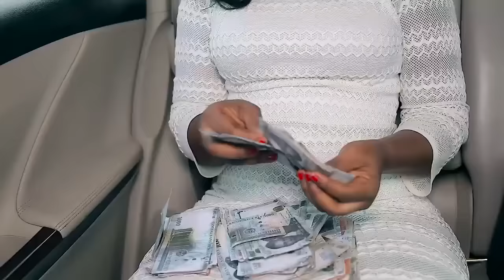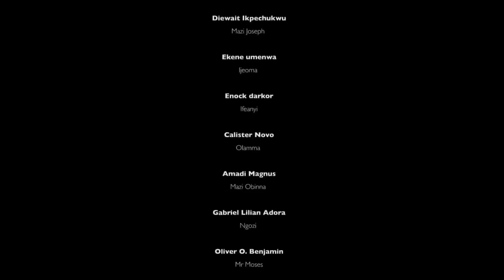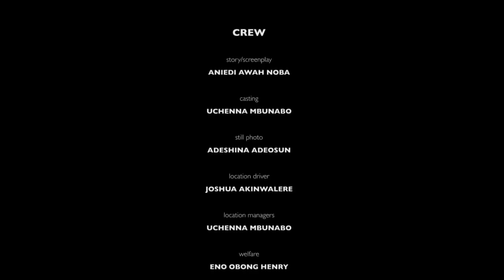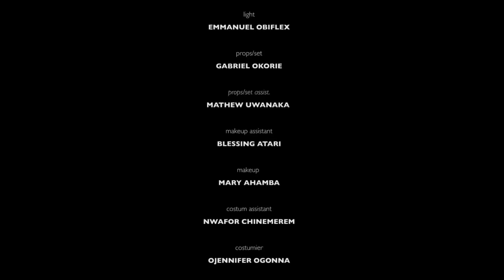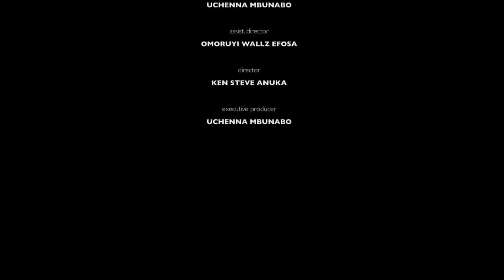COLD HANDS OF LOVE- LATEST ENOCK DARKO WATABOMBSHELL EKENE UMENWA NOLLYWOOD NIGERIA LOVE MOVIE 2023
ENOCK DARKO {WATABOMBSHELL} WAS MADLY IN LOVE WITH EKENE UMENWA BUT THEY USED ALL KINDS OF DERUGS AND STEALING THEIR PARENTS MONEY. TO THEM, THEY HAD A VERY ROMANTIC LOVE THAT THEY EXPECTED IT TO LAST A LIFE TIME. THEY SCAMMED THE WHOLE VILLAGE PRETENDING TO BE PTROCESSING THE AID FROM THE GOVERNMENT. AFTER GETTING THE MONEY, THEY DIDNT PAY THE PEOPLE THEY WORKED WITH DURING THE SCAM, ENOCK DARKO {WATABOMBSHELL} TOOK THE MONEY FROM THEM AT A GUN POINT. THEY USED THAT MONEY TO RELOCATE TO THE CITY BUT THINGS DIDNT WORK OUT FOR THEM, THEY CAME BACK TO THE VILLAGE WHEN EKENE WAS PREGNANT AND THEY DIDNT HAVE ANY MONEY. and entertainment education by via to see reaction respect and trend from ytshorts on youtube by youtuber youtubeshort or fyp funnyvideo with for happy or Instagram for making At the time when shorts were made short and many shortvideo shortsvideo for dance and funny family like comedy so cute and viral video viralvideo